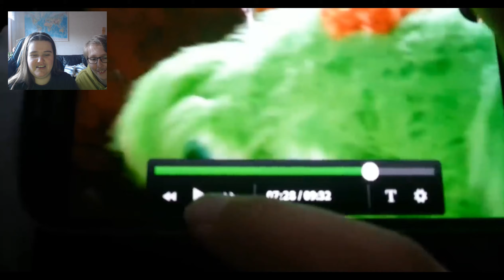Reagerar På Vår Första Gemensamma Video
Tur att Kasper inte hittade den första videon